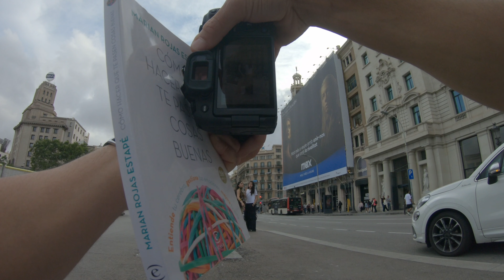INSANE 100mm f2.8 POV Street Portraits | Pictures of STRANGERS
POV Street Photography with the Canon 100mm f2.8 Lens and the Canon R8. Taking street portraits of strangers in Barcelona.

Shooting with the Canon 100mm f2.8 was a great experience, it was the first time I'd shot portraits with 100mm and it worked well with f2.8.

Lightroom presets - My 6 most used presets in one preset pack!

Canon R8
100mm f2.8 Lens

Gear behind the scenes
My Macbook
Compact hard drive 1T
Memory cards
Rode Wireless Pro